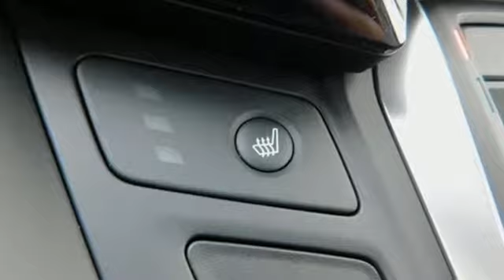New 2019 Honda Odyssey Bowling Green OH Perrysburg, OH #19011 - SOLD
Year: 2019
Make: Honda
Model: Odyssey
Trim: EX
Engine: 3.5L V6 SOHC i-VTEC 24V
Transmission: 9-Speed Automatic
Color: Gray
Interior: Gray
Stock #: 19011
VIN: 5FNRL6H52KB015685
Modern Steel Metallic 2019 Honda Odyssey EX FWD 9-Speed Automatic 3.5L V6 SOHC i-VTEC 24V Only 15-20min south of the Toledo area!, Odyssey EX, 4D Passenger Van, 3.5L V6 SOHC i-VTEC 24V, 9-Speed Automatic, FWD, 3rd row seats: split-bench, 7 Speakers, ABS brakes, Alloy wheels, AM/FM radio: SiriusXM, Blind spot sensor: Blind Spot Information (BSI) System warning, Driver's Seat Mounted Armrest, Exterior Parking Camera Rear, Front Bucket Seats, Front dual zone A/C, Heated Front Bucket Seats, Heated front seats, Illuminated entry, Low tire pressure warning, Power passenger seat, Reclining 3rd row seat, Remote keyless entry, Split folding rear seat.brbrThink Thayer Honda for service, value and selection. If its about the price think Thayer Honda as well. Only a short drive from the Toledo or Findlay area. Recent Arrival! 28/19 Highway/City MPG**brbrbrThink Thayer - for your One-Stop Shopping Experience!

Our team at Thayer Honda welcomes you! Thayer Honda is family owned and operated, serving the area since 1935. We have a strong and committed sales staff with many years of experience satisfying our customers' needs in the Wood County area. Located in Bowling Green, Ohio and neighbors to Tontogany, Cloverdale and Portage, and less than 30 miles outside Toledo, we will help you find the right vehicle for your needs. Feel free to browse our inventory online, request more information about our new or used vehicles, set up a request a quote or inquire about our auto financing options!

Thayer Honda is a small town dealer that is big on quality and committed to customer satisfaction. We strive to make buying or leasing a new vehicle a pleasant and rewarding experience.

Our primary goal is to satisfy our customers. Our online dealership was created to enhance the buying experience for each and every one of our internet customers.
Address:
1019 N Main St
Bowling Green OH Perrysburg, OH 43402